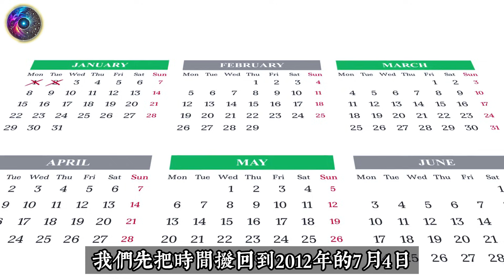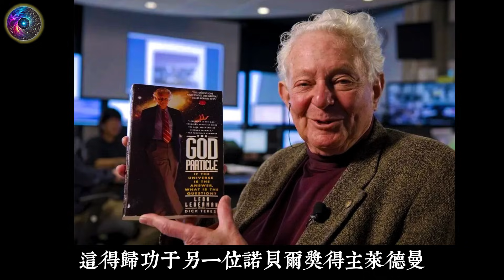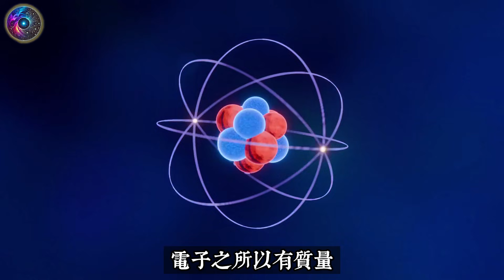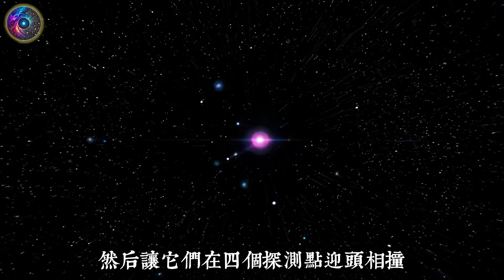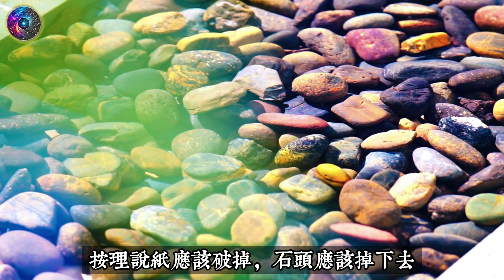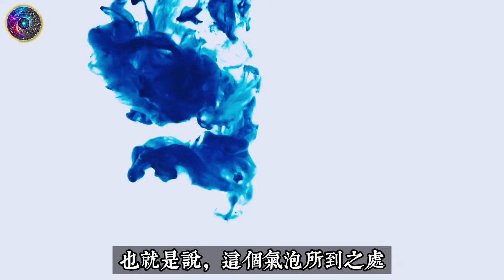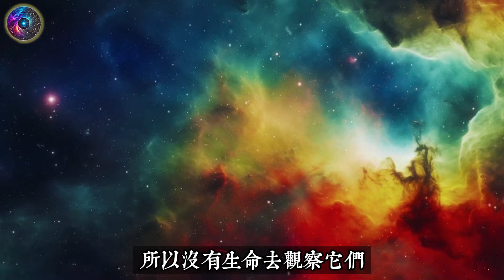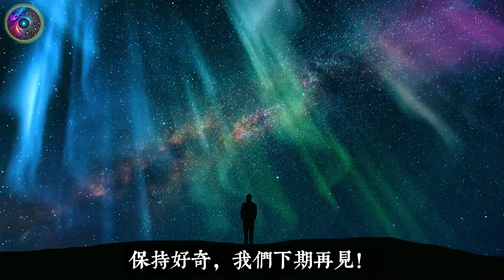全人類的噩夢！彼得希格斯臨終警告：上帝粒子失控了？宇宙正在崩塌，我們活在隨時破滅的「真空泡沫」裡！科學家不敢公開的絕密檔案...意識覺醒